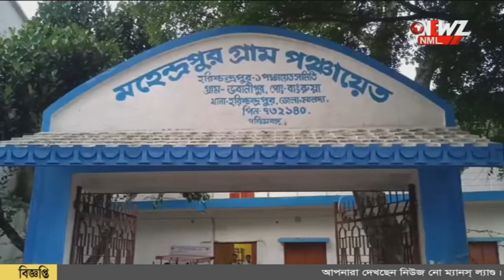রাজমিস্ত্রির কাজ করে সংসার চালান পঞ্চায়েতের উপ-প্রধান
রাজমিস্ত্রির কাজ করে সংসার চালান পঞ্চায়েতের উপ-প্রধান বসবাস কাঁচা বাড়িতে। দামী গাড়ি নয় অফিসে যান সাইকেলে চেপে। বর্তমান সময়ে দাঁড়িয়ে যেন ভিন্ন ছবি বলছেন অনেকেই।